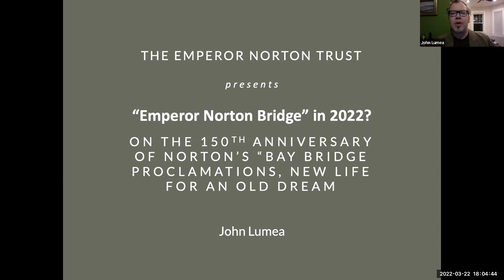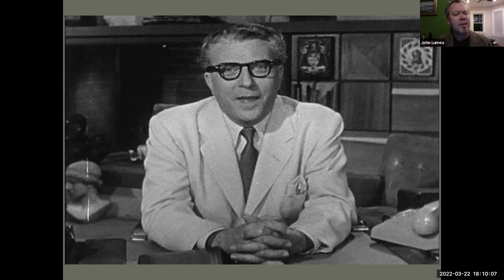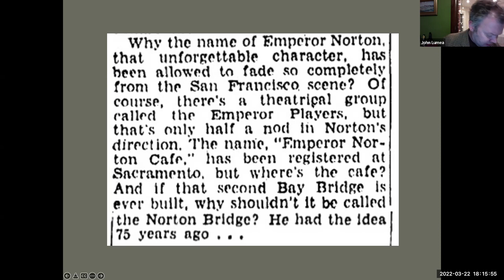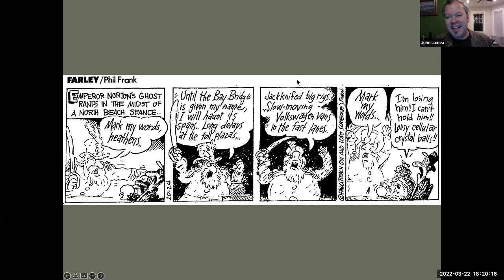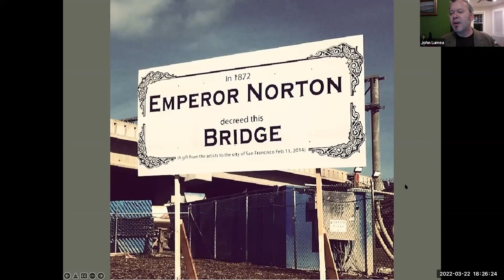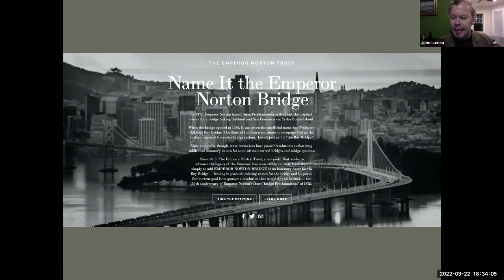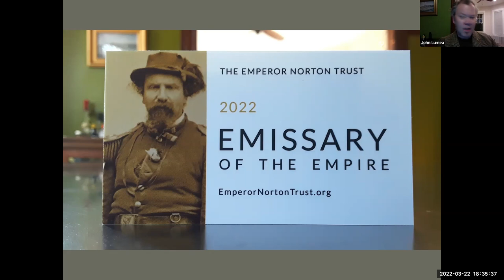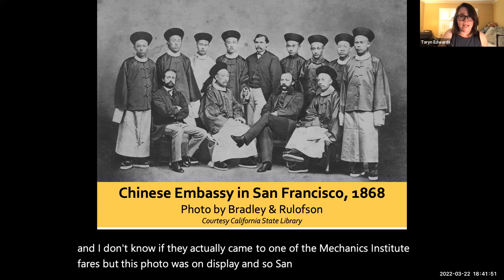"Emperor Norton Bridge" in 2022? On the 150th Anniversary of Norton's "Bay Bridge Proclamations`"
In 1872, Emperor Norton issued three newspaper Proclamations setting out the vision for what opened in 1936 as the San Francisco–Oakland Bay Bridge. Since the time of that opening, there have been Bay Area residents and Californians in every generation who have urged that the California state government bodies with the authority to name state-owned bridges like the Bay Bridge find a way to honor the Emperor by adding his name to the bridge that he called for.

Leading this effort in recent years has been The Emperor Norton Trust, a nonprofit that since 2013 has worked on a variety of fronts — research, education, advocacy — to advance the legacy of the Emperor.

On the eve of the 150th anniversary of Emperor Norton's second "bridge Proclamation," published on March 23, 1872, Emperor Norton Trust founder John Lumea will discuss a number of overlapping histories that take in the Emperor's three "bridge Proclamations"; the 20th- and 21st-century commemorative efforts arising from these Proclamations; and the state of California's approach to honorary bridge namings.

John Lumea is founder of The Emperor Norton Trust. As a writer and activist, John's interests have focused on issues in history, urban design, public space, architectural preservation, culture and politics. His work has appeared in the San Francisco Chronicle, KQED, Mother Jones, KALW, Wall Street Journal, Los Angeles Times and more. To learn more about the Trust's efforts in support of an "Emperor Norton Bridge" naming, see EmperorNortonBridge.org.